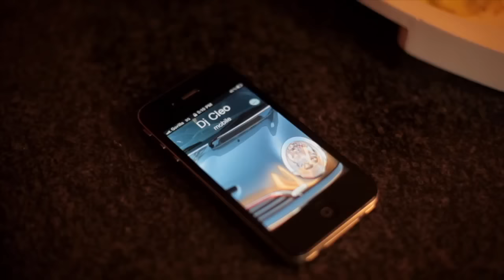'DJ Choice' - "Casanova"